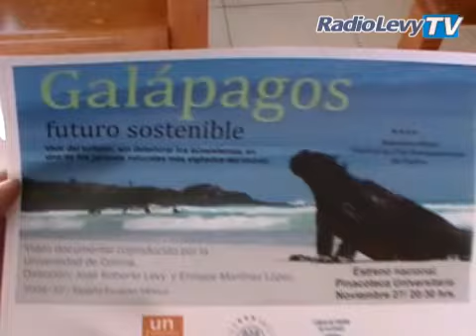Estreno nacional de video documental exhibido en España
Como parte de la semana de la Facultad de Letras y Comunicación, José Roberto Levy estrenará documentales en la Pinacoteca Universitaria del 25 al 27 de noviembre a las 8:30 de la noche.